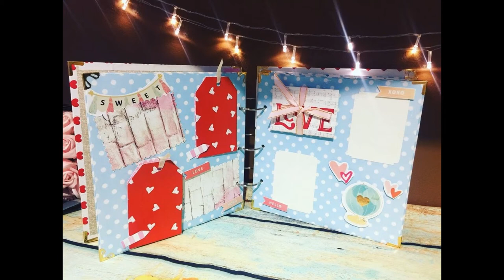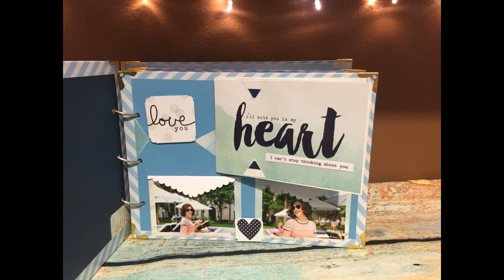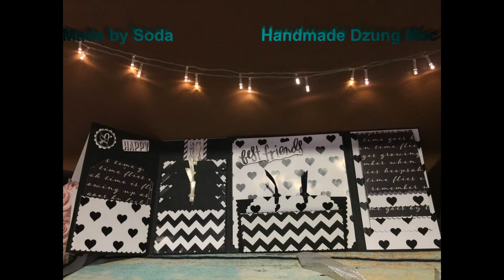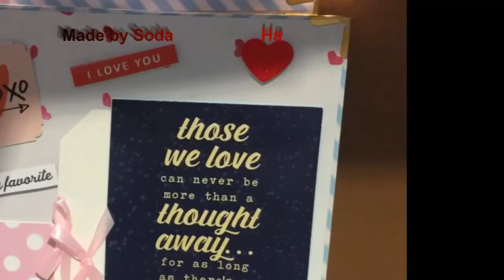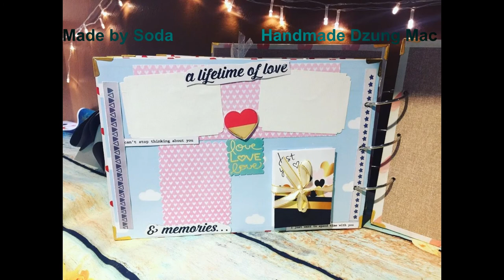2018 Paper craft - Scrapbook ideas #19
2018 Paper craft - Scrapbook ideas #19